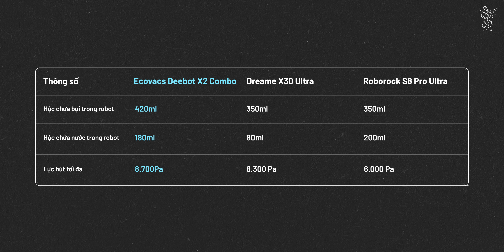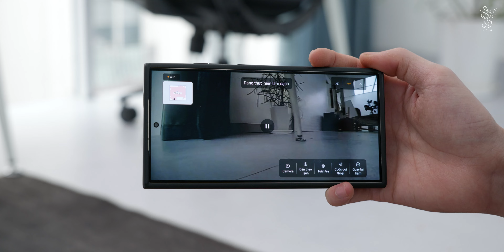Công nghệ chưa từng gặp trên robot hút bụi, tích hợp 2 cái máy thành 1: Ecovacs Deebot X2 Combo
Công nghệ chưa từng gặp trên robot hút bụi, tích hợp 2 nhu cầu thành 1: Ecovacs Deebot X2 Combo | Vật Vờ Studio

► Anh em check Ecovacs Deebot X2 Combo giảm giá dịp sale ở đây nhé
Anh em cần thêm thông tin chi tiết về Ecovacs Deebot X2 Combo thì tham khảo tại đây nhé

Robot hút bụi lau nhà và máy hút bụi cầm tay Ecovacs Deebot X2 Combo đem tới khả năng làm sạch nhà cửa với hàng loạt tính năng nổi trội như: công suất, lực hút mạnh mẽ, tích hợp nhiều tính năng tự động hữu ích, công nghệ tự động hàng đầu,... giúp trải nghiệm vệ sinh nhà cửa của bạn hiệu quả và rảnh tay thoải mái hơn bao giờ hết. Ngoài ra, Ecovacs Deebot X2 Combo còn mang tới một chiếc máy hút bụi cầm tay bên cạnh robot hút bụi truyền thống, từ đó giải quyết tốt nhu cầu làm sạch của nhiều người dùng.

► Anh em follow kênh Net Cỏ với các nội dung chuyên về Game tại đây nhé

0:00 Ecovacs Deebot X2 Combo có gì?
0:40 Máy hút bụi cầm tay trên Ecovacs Deebot X2 Combo
4:13 Robot hút bụi của Ecovacs Deebot X2 Combo
11:25 Tổng kết